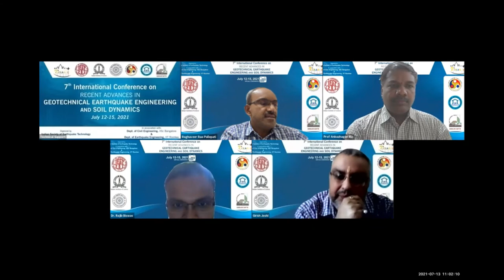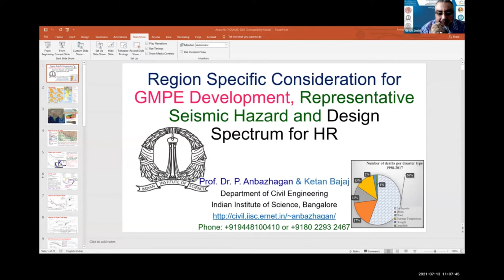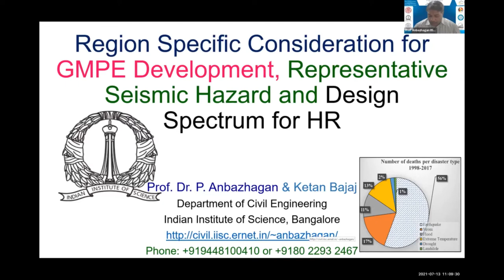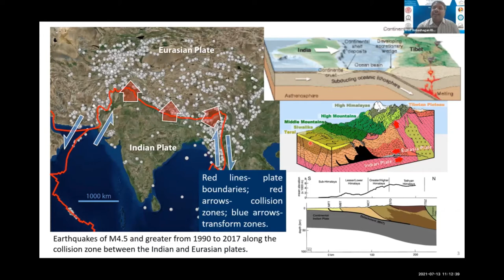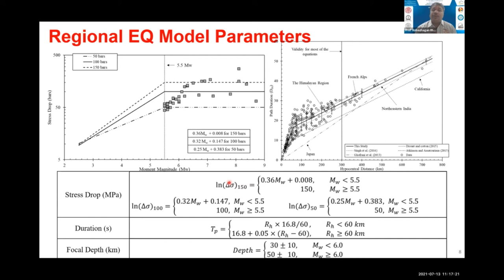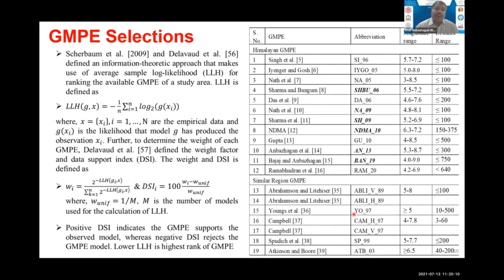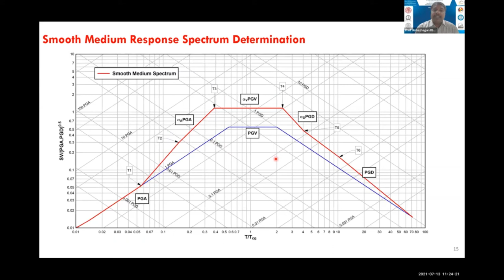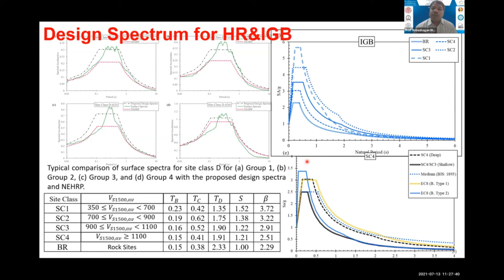7ICRAGEE Special_Prof. P. Anbazhagan_Region Specific Consideration for GMPE Development ...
7ICRAGEE - 7th International Conference on "Recent Advances in Geotechnical Earthquake Engineering and Soil Dynamics" was jointly organized by the Indian Society of Earthquake Technology, the Civil Engineering Department, I.I.Sc. Bengaluru, and the Department of Earthquake Engineering, I.I.T. Roorkee held online during July 12-15, 2021 over an online 3D platform. The seventh edition of this quadrennial International Conference was in continuation of the previous six such conferences in which the first five were organized by the Missouri University of Science & Technology, Rolla, USA, and the latest one was organized in Delhi in 2016 by ISET and IIT Roorkee. This edition witnessed more than 1200+ attendees, 50+ invited speakers, and 80+ chairs & co-chairs, who made this edition of the conference highly successful.

for the latest updates about upcoming events.